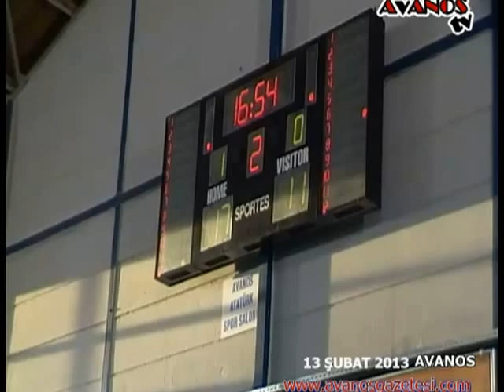Okul Sporları Grup Maçları Nevşehir ve Avanos'ta 1. Gün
Okul Sporları Grup Maçları Nevşehir ve Avanos'ta Başladı